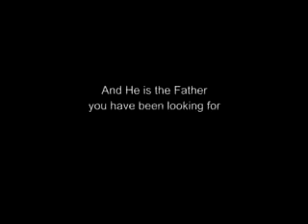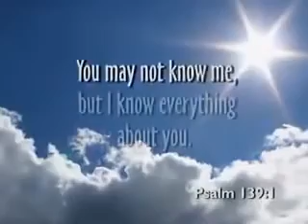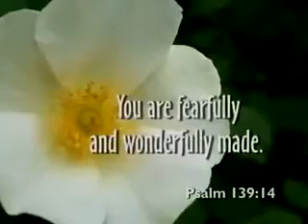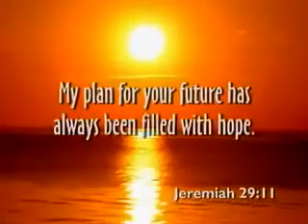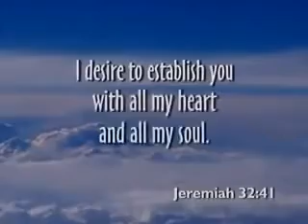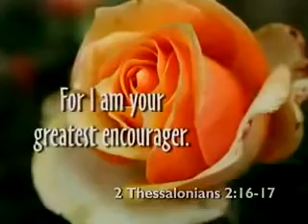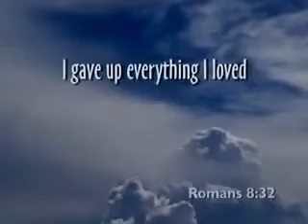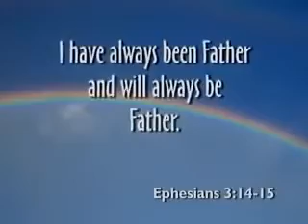Father's Love Letter!!!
Prayer , Love letter , God ,love once , love poem ,